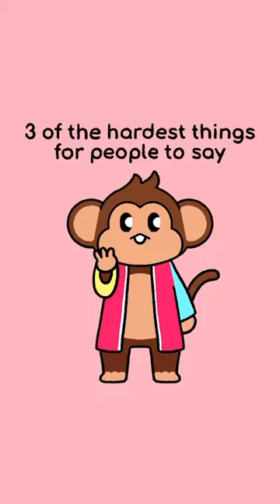I dare u to say it 😂😂😂